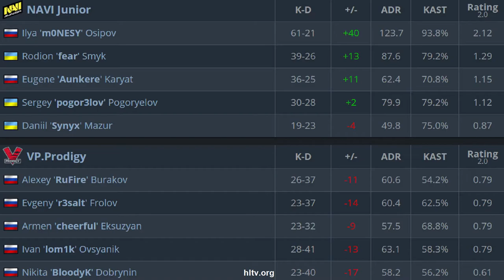CS:GO | NaVi Junior vs VP.Prodigy | WePaly Academy | SEMI FINAL | HighLights •